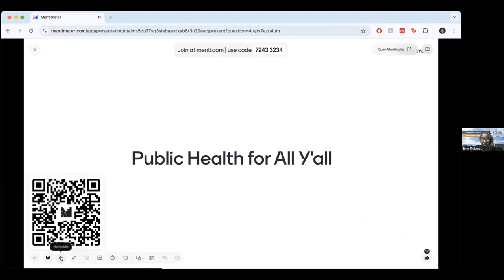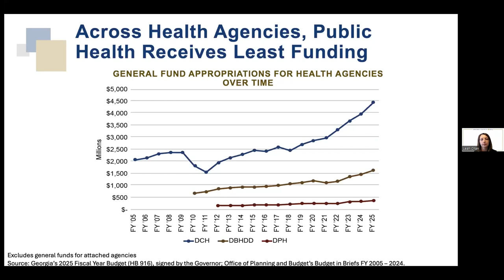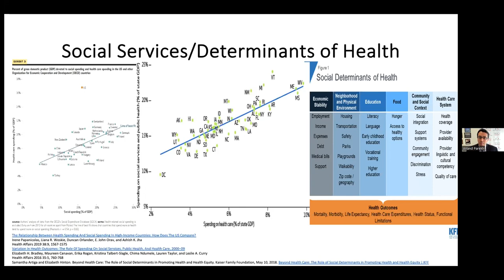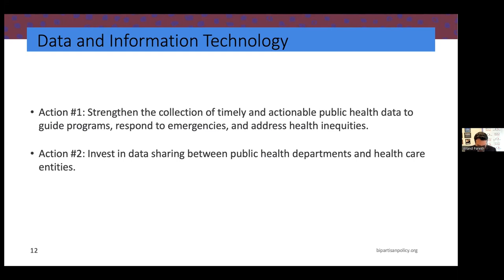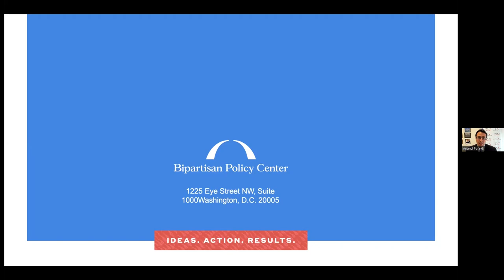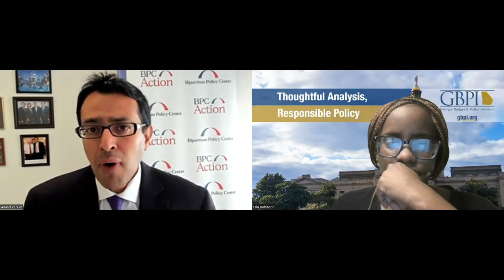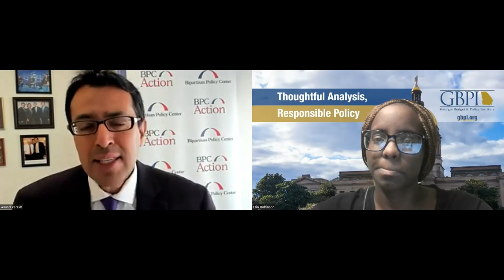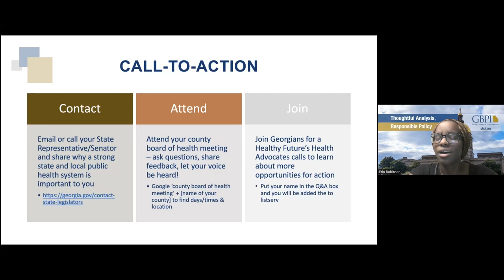Public Health for All Y'all: A Health Policy Forum